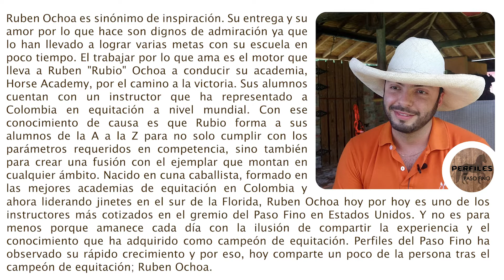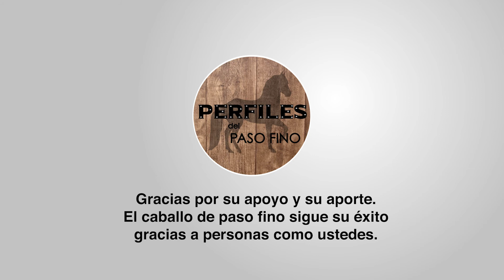Ruben Ochoa - Inspiracion en Equitacion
Ruben Ochoa es sinónimo de inspiración. Su entrega y su amor por lo que hace son dignos de admiración ya que lo han llevado a lograr varias metas con su escuela en poco tiempo. El trabajar por lo que ama es el motor que lleva a Rubén "Rubio" Ochoa a conducir su academia, Horse Academy, por el camino a la victoria. Sus alumnos cuentan con un instructor que ha representado a Colombia en equitación a nivel mundial. Con ese conocimiento de causa es que Rubio forma a sus alumnos de la A a la Z para no solo cumplir con los parámetros requeridos en competencia, sino también para crear un fusión con el ejemplar que monten en cualquier ámbito. Nacido en cuna caballista, formado en las mejores academias de equitación en Colombia y ahora liderando jinetes en el sur de la Florida, Rubén Ochoa hoy por hoy es uno de los instructores más cotizados en el gremio del Paso Fino en Estados Unidos. Y no es para menos porque amanece cada día con la ilusión de compartir la experiencia y el conocimiento que ha adquirido como campeón de equitación. Perfiles del Paso Fino ha observado su rápido crecimiento y por eso, hoy comparte un poco de la persona tras el campeón de equitación; Rubén Ochoa.